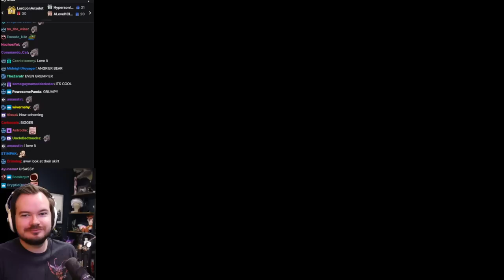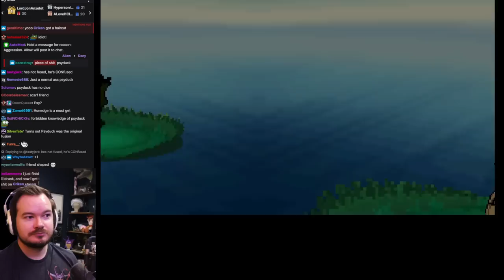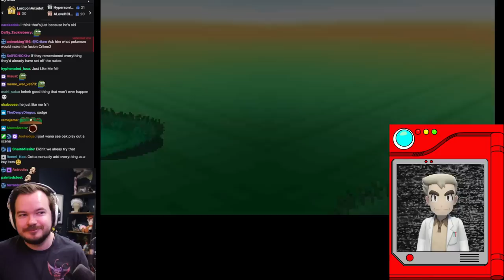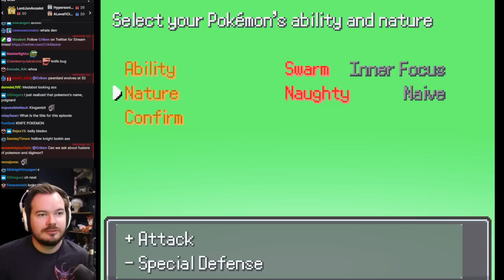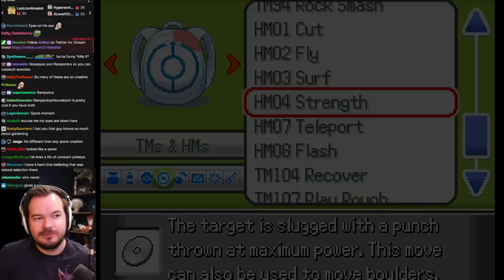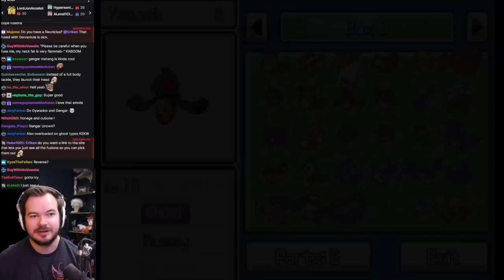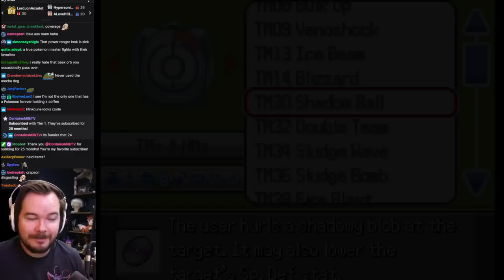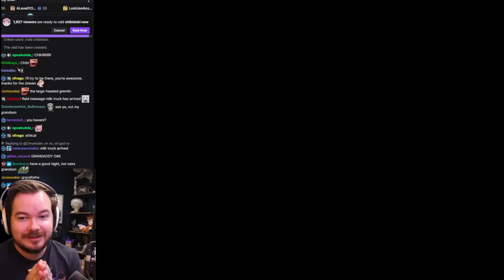[Criken] Pokemon Fusion Champion or Bust ft. AI Professor Oak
Criken plays Pokemon: Infinite Fusion
Originally aired Apr 29, 2023